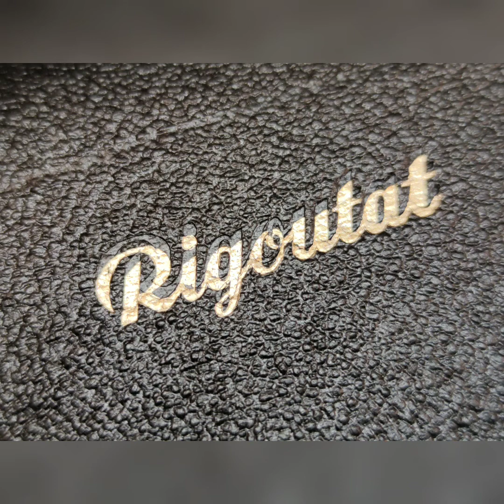Oboe d'Amore RIGOUTAT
Restauración integral